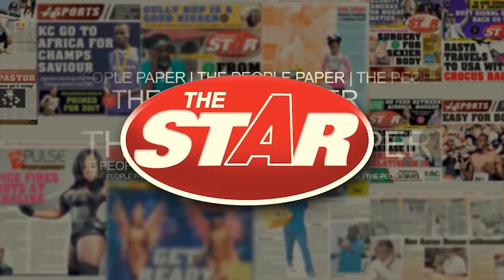Eight-year-old making his mark as a carpenter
AUGUST 29, 2021: Kaden Beckford is not the typical eight-year-old. Instead of playing with toys, his leisure time is spent building things — not using building blocks, but using tools like a hammer and his favourite; a drill.
In an interview at their home in Woodside, Clarendon, his parents told THE  STAR that Kaden never showed an interest in toys, instead he has had a knack for carpentry since he was about six years old.